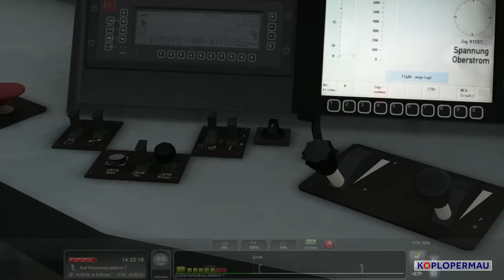Train Simulator 2015: Bad Rickenburg - Altenburg with DB BR145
Train Simulator 2015: Bad Rickenburg - Altenburg with BR145

I drive a BR145 with a intercity service from Bad Rickenburg to Altenburg, using the normal railway line instead of the high speed one. Enjoy the Köblitzer Bergland at its finest, going past the many local stations, halting only at Köblitz.

I created this scenario myself. It featueres a lot of AI traffic and a quite tight schedule for the train.